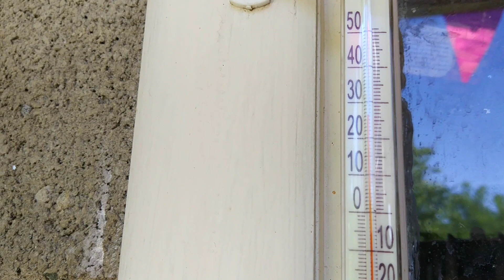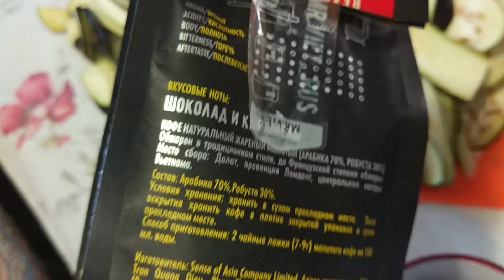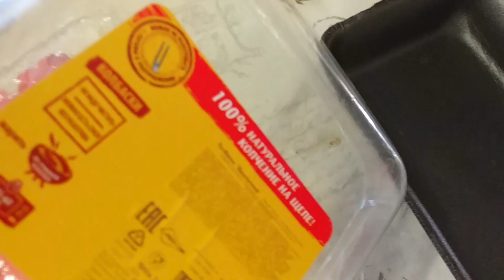ВЛОГ Кубань Драники Кабачковые | Цыпленок Сирота | Лето 2021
Влог Кубань  Готовлю Драники из Кабачков -  рецепт Кабачковых оладьев , хозяйство , цветы , Заготовка овощей в зиму Лето 2021

🌵 iHerb Реферальный Код BDM9524 и ссылка СКИДКА 5% с заказа постоянная

КэшБэк с интернет магазинов - Возвращай деньги в свой кошелек!

mkern21112018